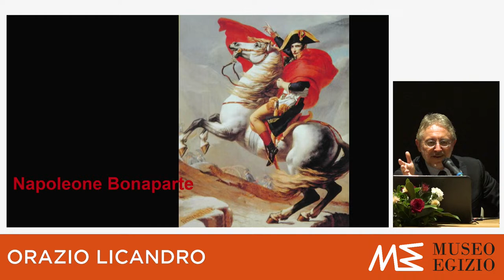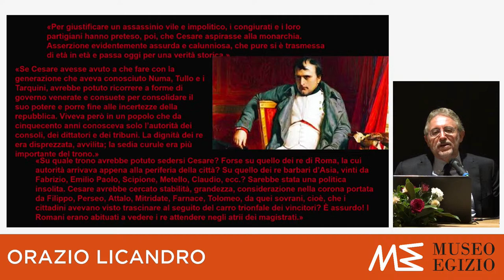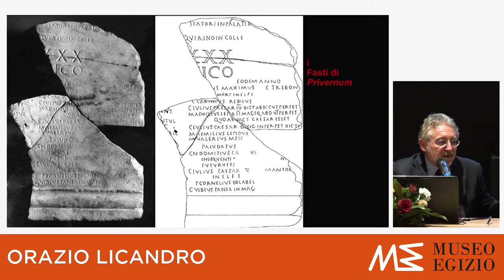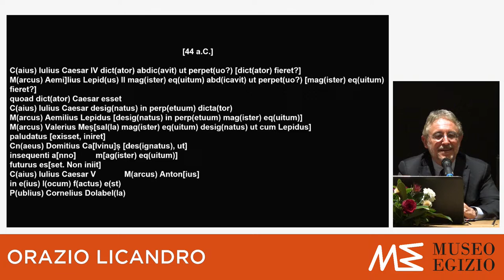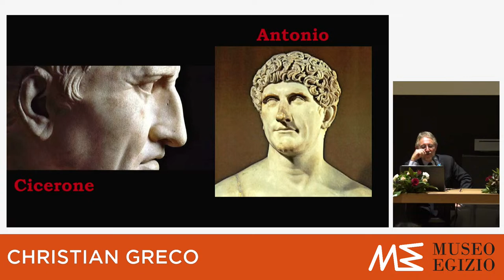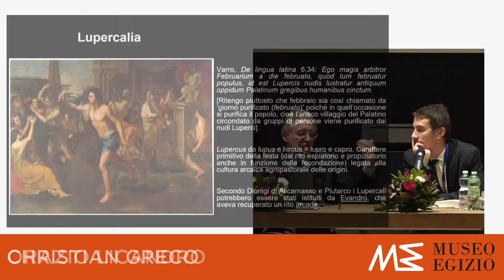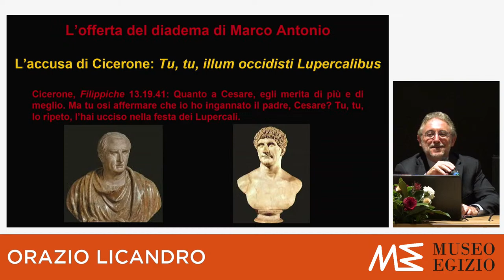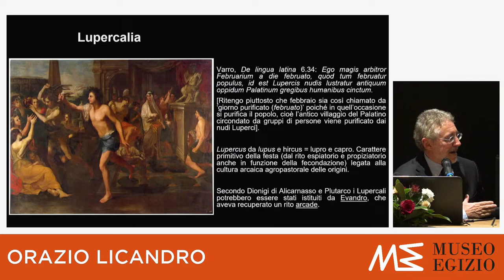INCONTRI CON GLI AUTORI | Presentazione del libro "Cesare deve morire" di Orazio Licandro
L’assassinio di Giulio Cesare – evento cardinale nella storia della repubblica romana – è stato studiato e analizzato per secoli: la storiografia moderna sembra concordare sul fatto che i tre cesaricidi abbiano agito per impedire il disegno del generale di instaurare la monarchia a Roma attraverso la dittatura a vita, uno strumento assolutamente inedito e che minacciava di sconvolgere l’ordine istituzionale e sociale costituito. Tuttavia, il recente ritrovamento di una tavola su cui è inciso l’elenco delle liste magistratuali del 45-44 a.C., gli anni in cui maturò e si realizzò la congiura, offre nuove notizie omesse dalle fonti di tradizione manoscritta e riapre la discussione: Cesare era infatti stato già nominato dictator perpetuus, ma accanto a lui vi era Lepido, magister equitum perpetuus, fatto rivelatore dell’erronea attribuzione del significato “a vita” all’aggettivo perpetuus. Se Cesare non voleva farsi re, allora cosa cercavano di impedire Gaio Cassio, Marco e Decimo Bruto? E quale fu il vero ruolo di Antonio?

Attraverso un’analisi attenta e dettagliata delle fonti antiche e della storiografia moderna, Orazio Licandro rilegge l’intera vicenda e, scandagliando i fondali oscuri della lotta politica, presta ascolto a un altro grande condottiero, sorta di alter ego di Cesare, ovvero Napoleone: anche lui, infatti, sospettava che ci fosse un’altra ragione dietro l’omicidio di un uomo che, col suo potere e la sua geniale irruenza, avrebbe potuto cambiare il corso della Storia. La sua azione militare, del resto, dopo la conquista esemplare della Gallia, era orientata verso Oriente come a voler ripercorrere le orme di un idolo del passato: Alessandro Magno; come lui, anche Cesare mirava forse a conquistare un vasto impero? Temevano i cesaricidi che tornasse in patria in trionfo, accolto dalla folla come un nuovo sovrano di stampo ellenistico?

Partendo da queste domande, e alla luce delle nuove scoperte in campo epigrafico, questo saggio ci offre una rilettura approfondita e innovativa di uno dei più interessanti enigmi dell’antichità, una di quelle vicende sulle quali la Storia e la storiografia non smettono mai di interrogarsi.